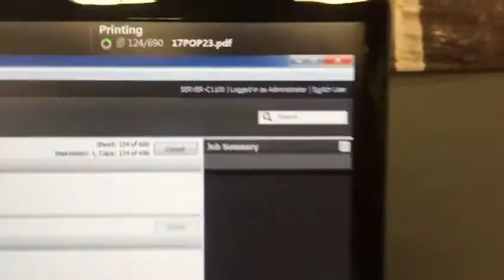How to print tent cards?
Fast Tent cards printing.
Eprintz print shop address:
40 Adam Ferrie Pl, Kitchener, N2E 2A9, Ontario, Canada.